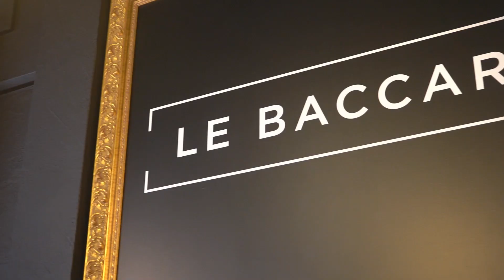Déjeuner partenaires #7 - TMB - Le Baccara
Le restaurant Le Baccara a accueilli ce lundi 4 mars le 7ème déjeuner partenaires TMB de la saison !
Dans une ambiance chaleureuse, les personnes présentes ont pu déguster un repas du chef Fabien Cabrera !